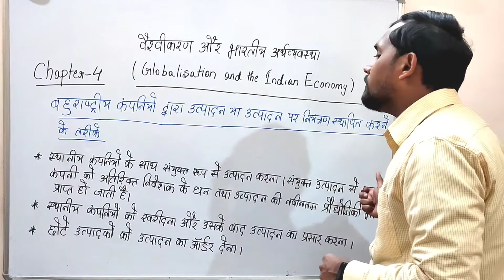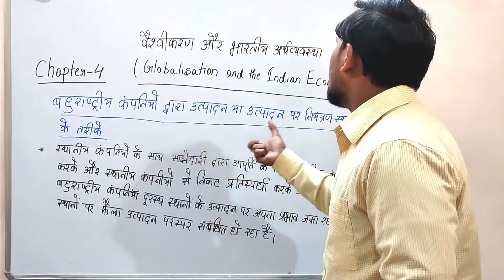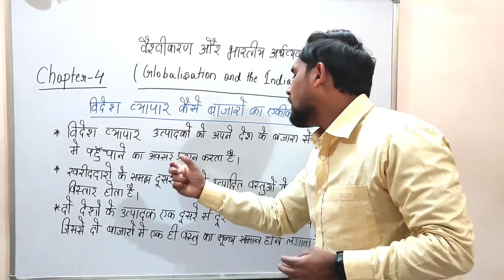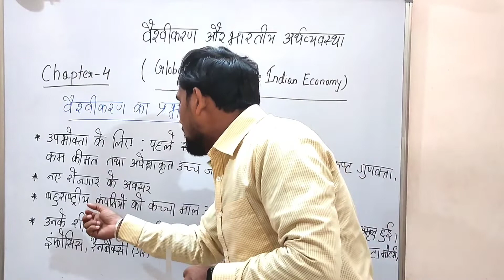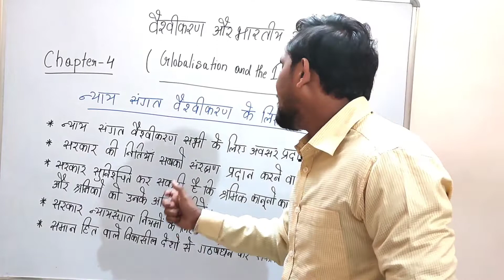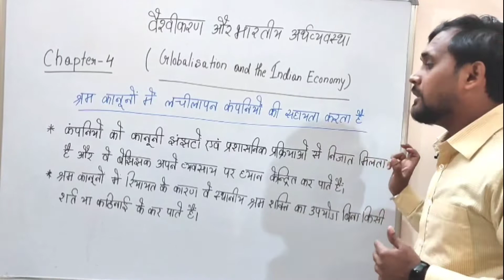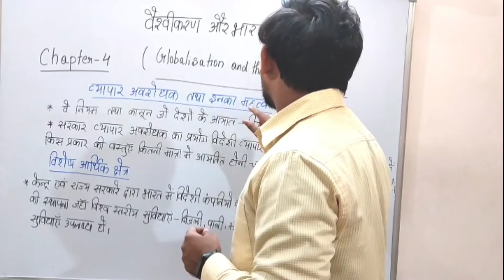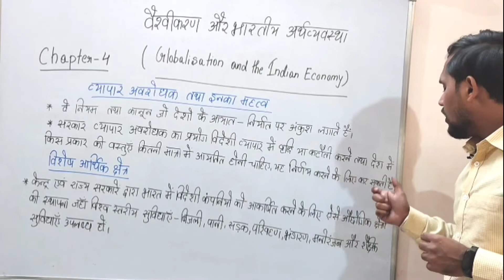Class-10th Economics Ch-4 वैश्वीकरण और भारतीय अर्थव्यवस्था Part-2